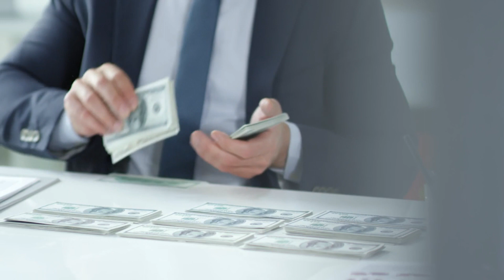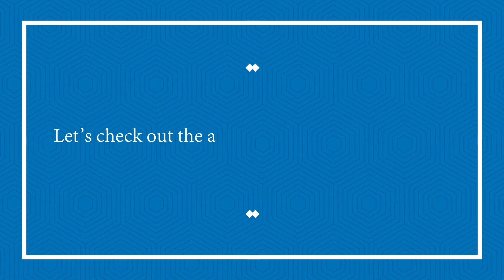Exploring Mexico's $4.5B Inter-Oceanic Rail: Connecting Coasts and Revolutionizing Trade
Join us on a captivating journey through Mexico's groundbreaking $4.5 billion Inter-Oceanic Rail project, a monumental endeavor set to redefine transportation infrastructure in Latin America. Spanning from the Pacific to the Atlantic coast, this ambitious railway network promises to revolutionize trade routes and bolster economic development across the region.

In this video, we delve into the intricacies of this transformative project, exploring its impact on commerce, logistics, and connectivity within Mexico and beyond. From its inception to its anticipated completion, witness the story behind this colossal engineering feat and its potential to shape the future of global trade.